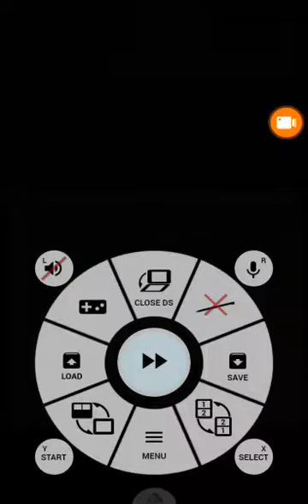Plants Vs. Zombies (DS) Level 5-1